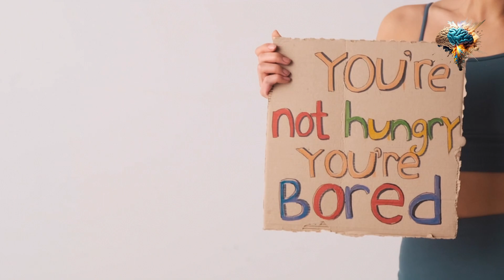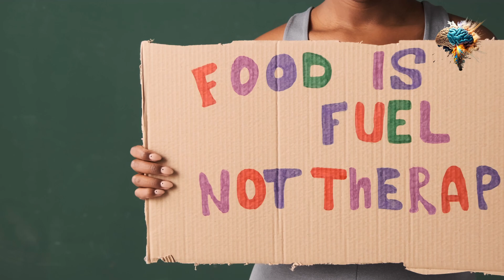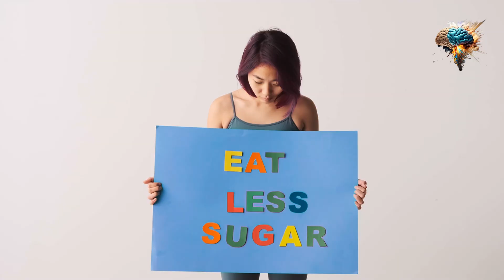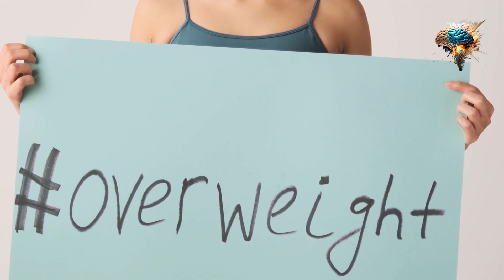The Power of Frugality: A Lesson in Financial Habits